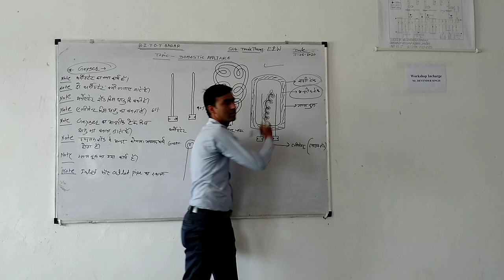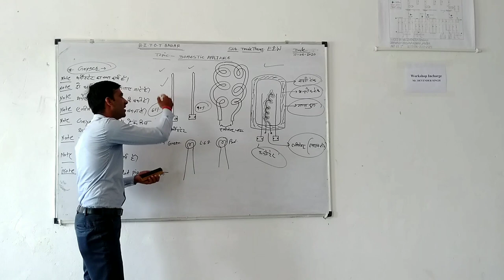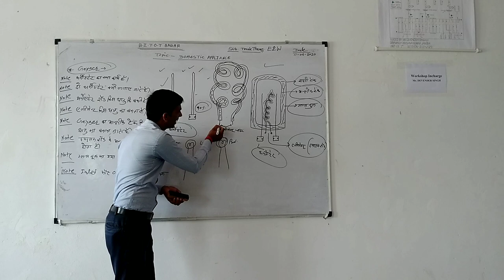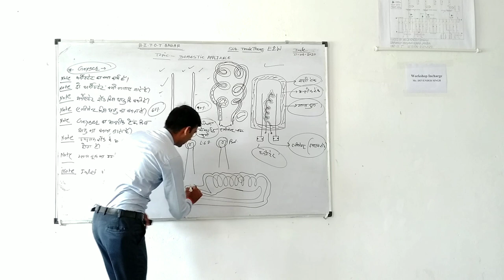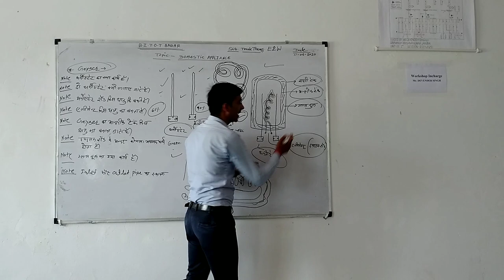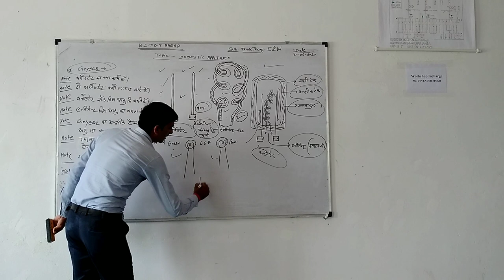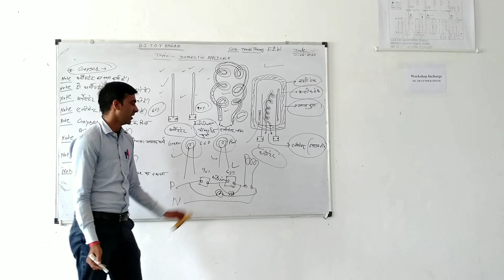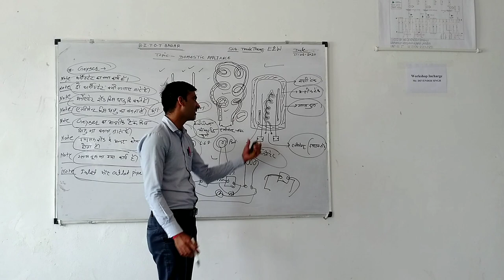Domestic appliance (geyser)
E&W --- B.I.O.T bagar